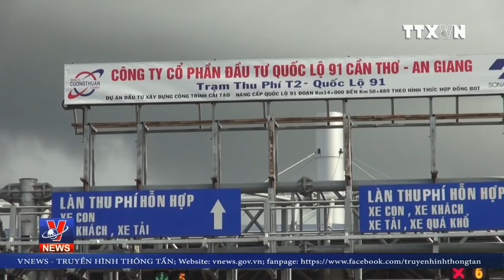Cầu Vàm Cống thông xe, trạm BOT T2 liên tục phải xả trạm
Những ngày gần đây, sau khi cầu Vàm Cống được khánh thành (thay thế phà Vàm Cống) kết nối các tỉnh Đồng Tháp, An Giang, Kiên Giang, Cần Thơ, nhiều tài xế tiếp tục phản ứng về việc thu phí cũng như vị trí đặt Trạm thu phí BOT T2. Các tài xế cho rằng, vị trí đặt trạm như hiện nay là bất hợp lý, không đồng ý mua vé khiến tình hình giao thông ở đây trở nên hỗn loạn.